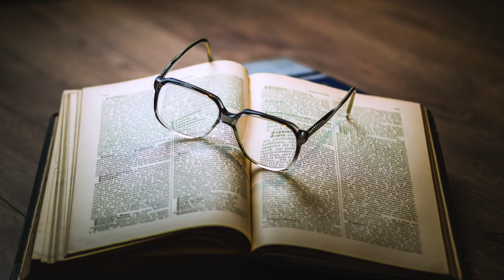Lecture A.STRESI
Alexia Stresi Marraine de Festi'mots 2024